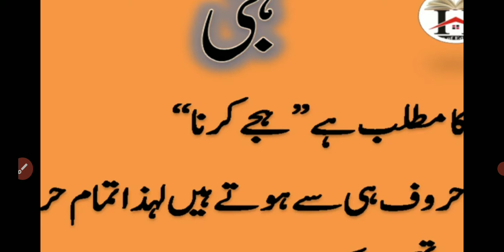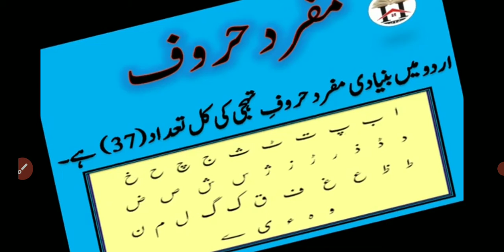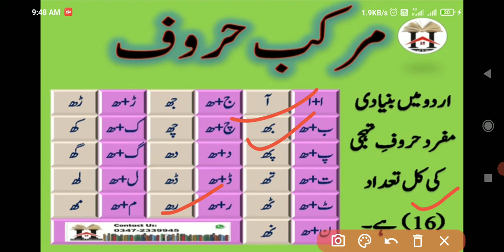حروف تہجی class 1st subject urdu